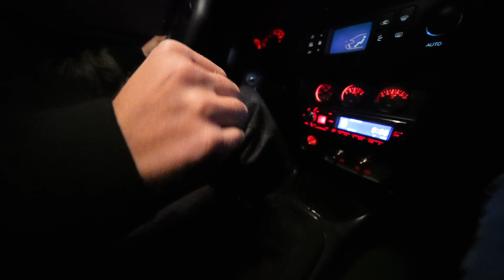MC SILK - GDY WYJE BANIE RYJE (fast delivery)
Gdybyś ktoś chciał mi postawić kawkę;)
Wszyscy wspierający otrzymają podziękowania w kolejnym klipie;)

Przedstawione w filmie akcje zostały wykonane przez prosów, w kontrolowanych warunkach - Pamiętajcie, by nie świrować na drogach publicznych!;)

Koniki:
Oliwia Kowal i Elgoriusz & Stajnia La Posada

Aleksandra Kowalik & Stajnia La Posada

Konrad Lenart & Lenart Arabian Horses

Barbara Urban-Jimenez & Urban Equestrian